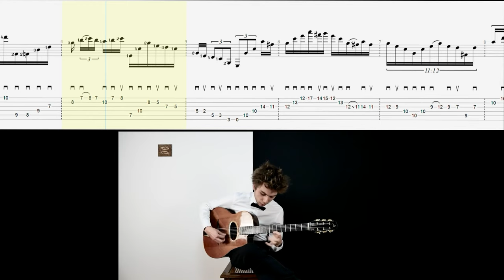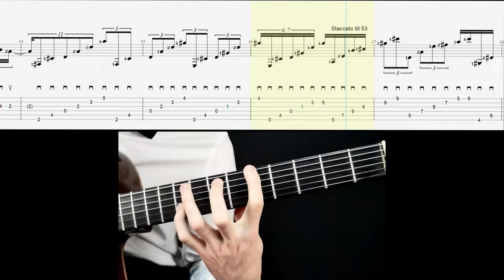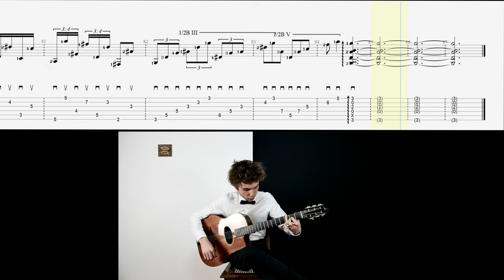Antoine Boyer - Arabesque TAB for Pick-Style Guitar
This is really not as difficult as it looks,
but if you do not have long fingers, you will probably want to change some of the left hand fingerings  here and there! (But a good idea to learn Antoine's fingerings first).